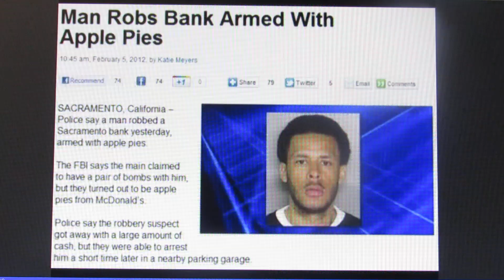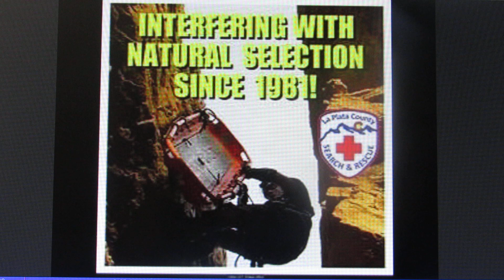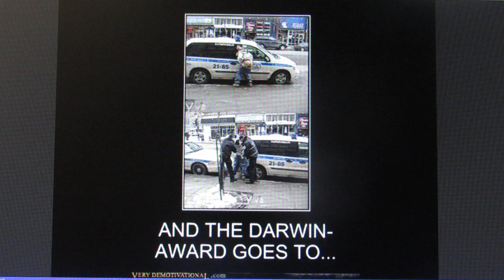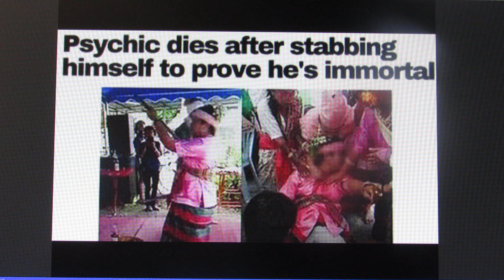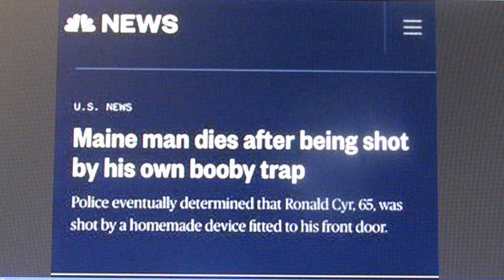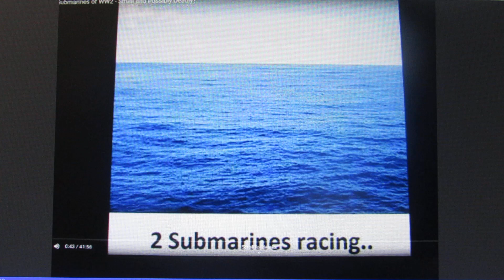MORE DARWIN AWARDS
and we never run out of them